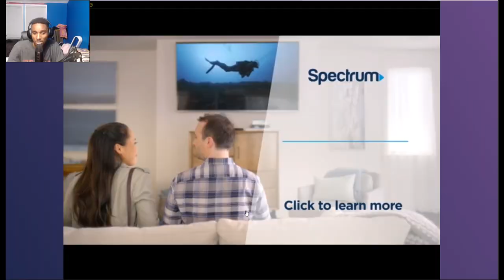JUMPSCARE PAYBACK! | Shoot Your Nightmare Halloween Special | Crazy Games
HEHEHE! THROUGH ALL THOSE HORROR GAMES! Shoot Your Nightmare Halloween Special Has given me a chance to get pay back towards the creatures that had did me dirty! All them Jumpscares, YO SLENDER, IM COMING FOR YOU!

What the Game is about: